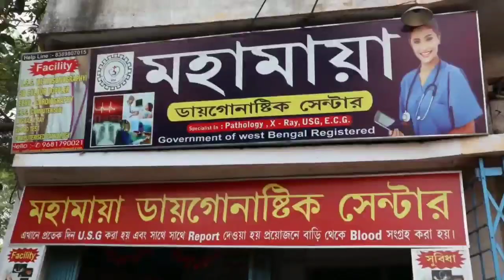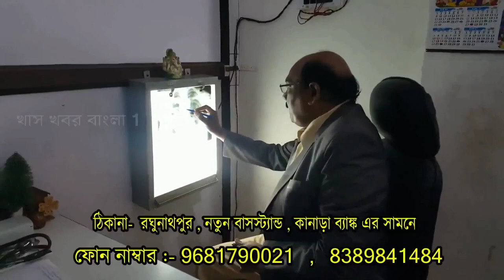বিধায়ক পূর্ণচন্দ্র বাউরির উদ্যোগে বিজয়া যাত্রা অনুষ্ঠিত হলো সাঁতুড়িতে